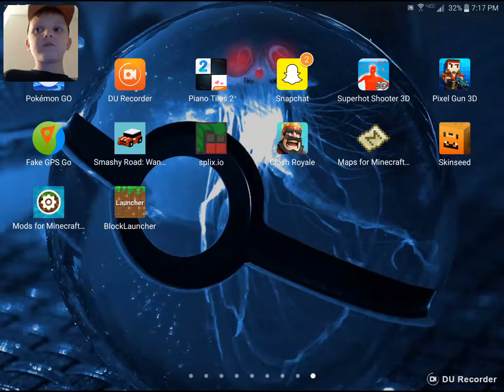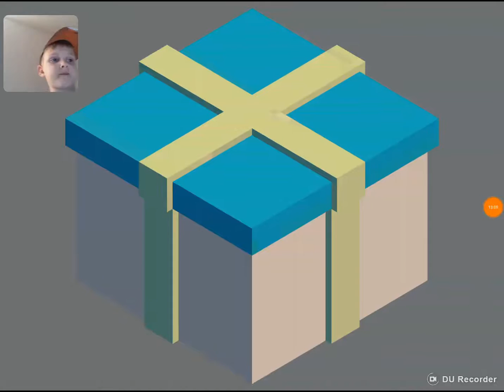Minecraft and smashy rode